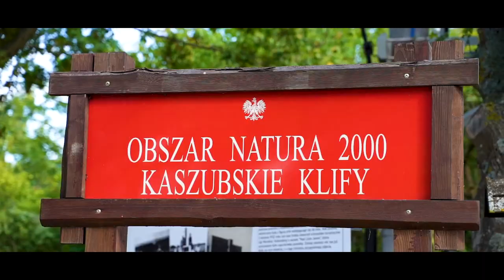DeRosseResidence Apartamenty Jastrzębia Góra